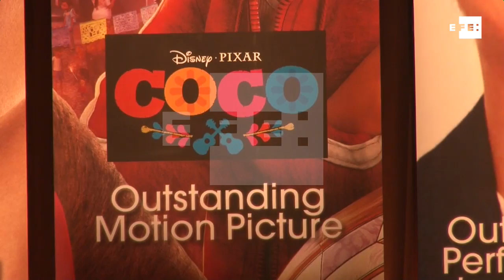Premios "Impact" reconocen el talento y activismo latino en el país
Beverly Hills (EEUU), 23 feb (EFE).- (Imagen: Iván Mejía) La Coalición Nacional de Medios Hispanos (NHMC) saludó hoy el talento latino en el mundo del espectáculo durante sus premios "Impact", celebrada en Beverly Hills, California (EEUU), y que galardonó, entre otros, a la actriz Diane Guerrero.